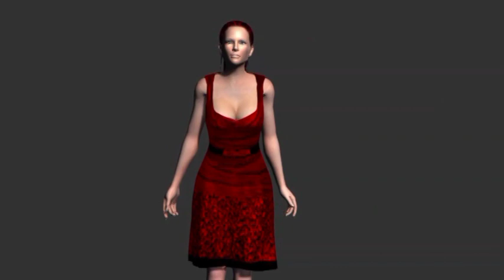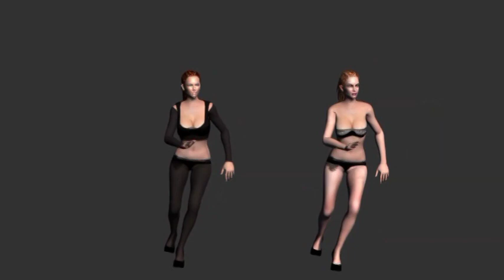Physx Shorthairpacks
Iclone 6 Hairpacks for G6 characters nonhuman